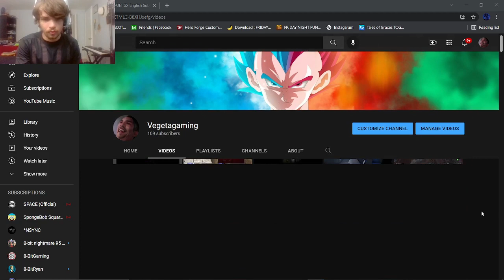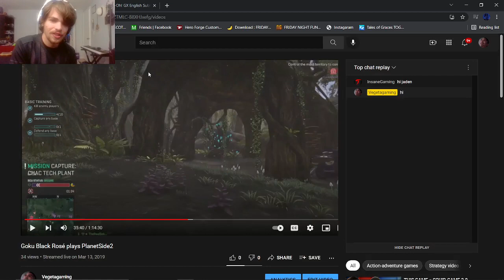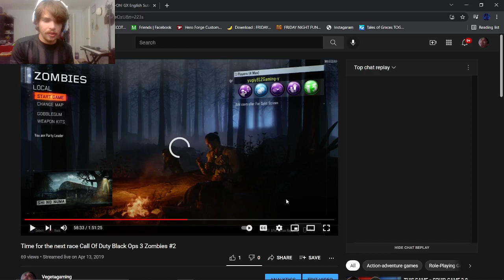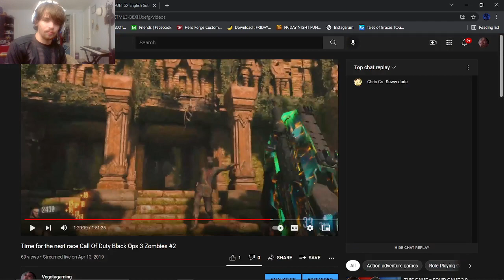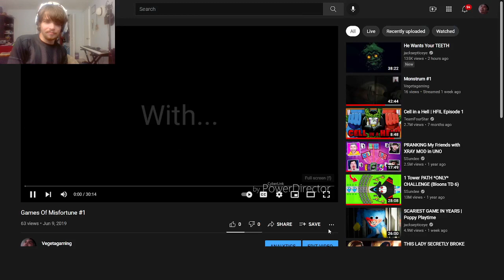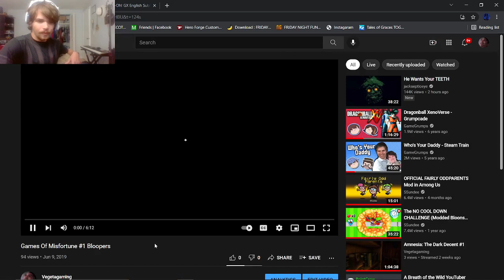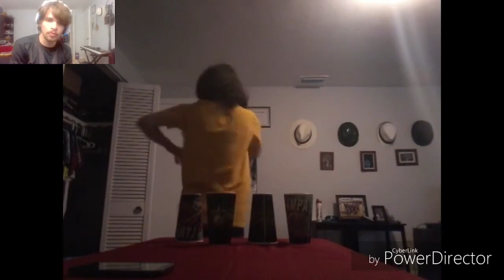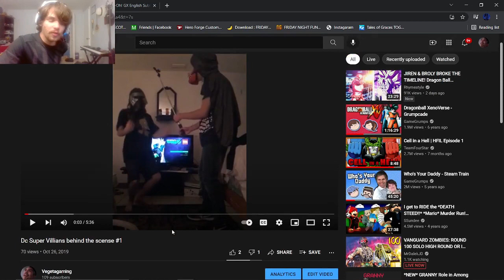Oldies aren't usually goodies